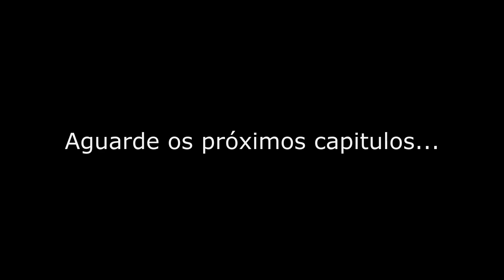A EMOCIONANTE BUSCA DO 1º HAT-TRICK - MODO CARREIRA FC 24 (FIFA24) #02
Nesse episódio travamos uma dura batalha em busca dos primeiros  3 gols em uma única partida no FIFA 24

• INST4: @sportimperativobr e @renanbenazzi